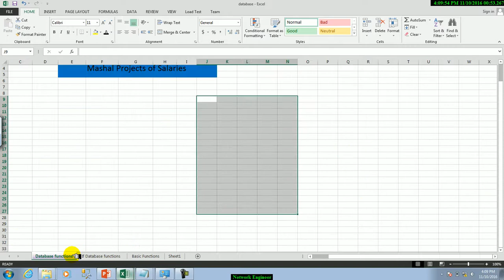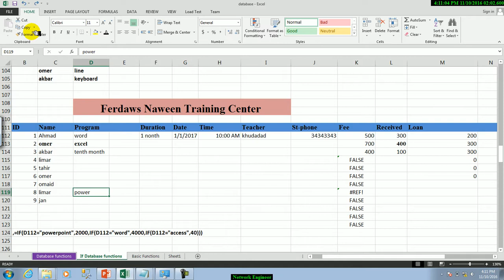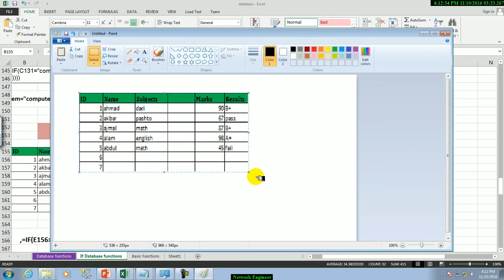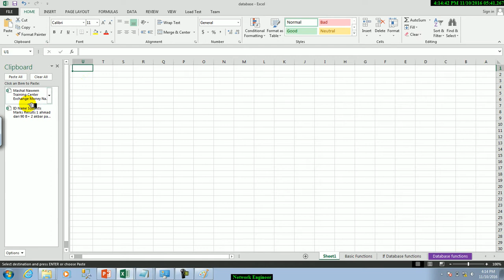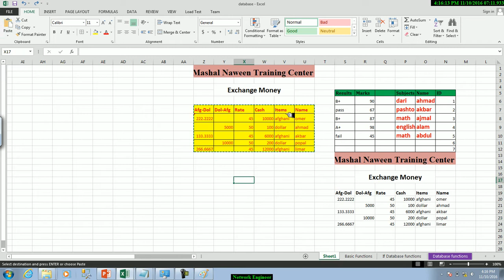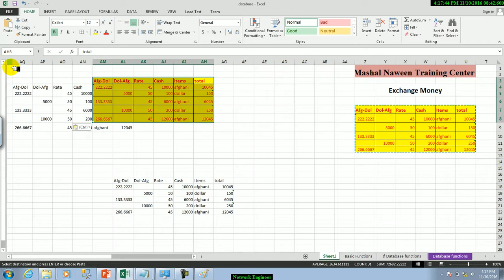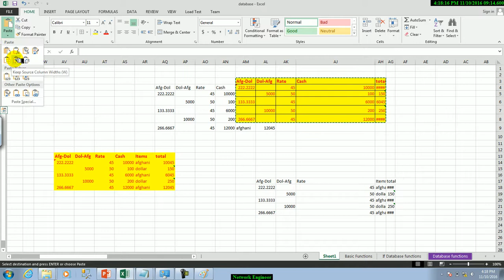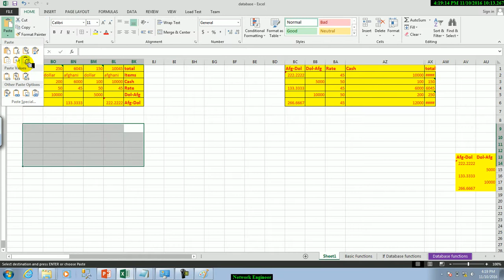Microsoft Excel 2016 | Home Tab | Lesson1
در این ویدیو بخش از  خانه یا بخش عومی صفحه اکسل را به معرفی گرفیتم.
Lectured by Obaidullah Noor | Network engineer|